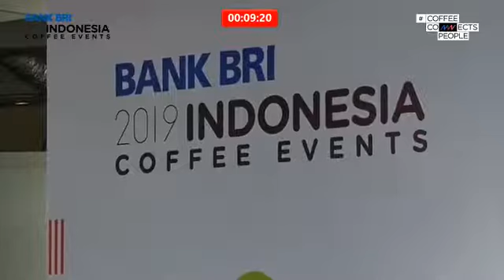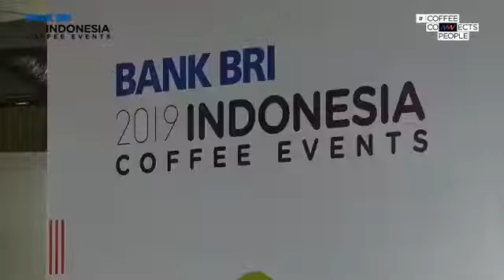Muhammad Fakhri - Final Indonesia Brewers Cup at Indonesia Coffee Events 2019 - Winner of IBrC 2019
Pemenang Indonesia Brewers Cup 2019 adalah Muhammad Fakhri, dari Samarinda, Kalimantan.
Ia akan mewakili Indonesia pada kejuaraan World Brewers Cup di Boston, Amerika Serikat.

Dasar penilaian Indonesia Brewers Cup terbagi menjadi dua yakni kopi dan barista. Penilaian untuk kopi meliputi aroma, rasa, after taste, keasaman, biji kopi, dan balance. Sementara penilaian untuk barista meliputi penampilan dan deskripsi rasa.

Proud of you bro...
Harumkan nama bangsa di WBrC 💪
InsyaAllah.. Aamiin ya Allah..

M Fakhri - IG : @fakhrimurad
Video Source : YT channel - ID COFFEE EVENTS 3 (min 43 - 55)
Maaf kualitas video dari sumbernya agak patah².

Please comment also.
InsyaAllah will continue to creating a content after this..